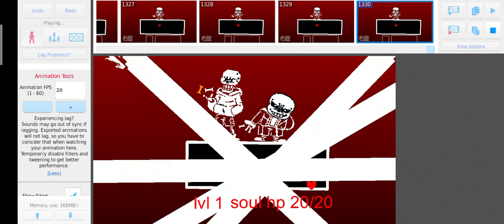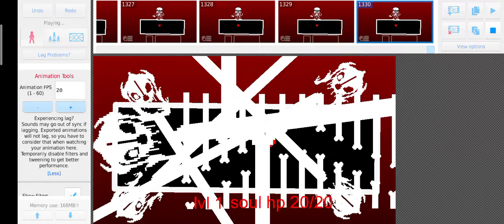hard mode bad time duo fight